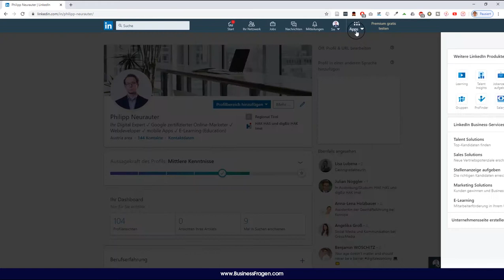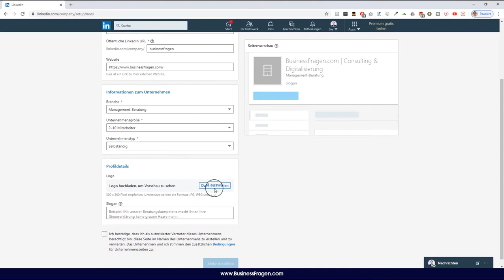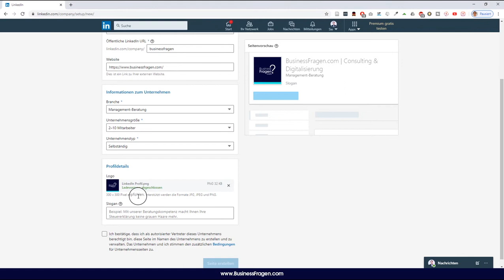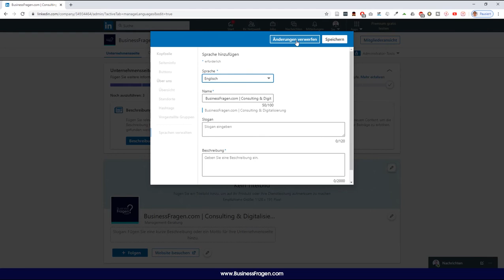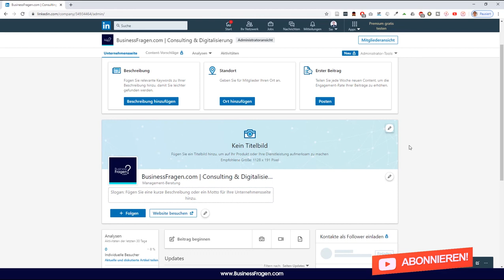LinkedIn Unternehmensprofil erstellen - Schritt für Schritt - 100 % kostenlos (2023)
LinkedIn Unternehmensprofil erstellen und einrichten! In diesem Video lernen Sie Schritt für Schritt wie dies funktioniert.